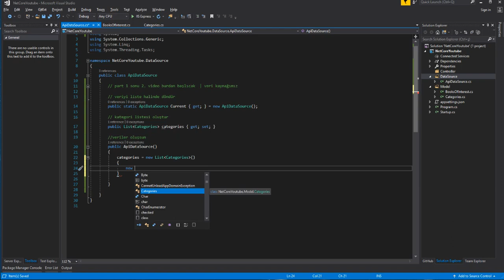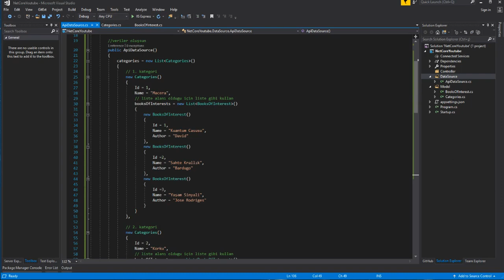Web Api (.Net Core) Part-2 (Türkçe İçerik)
Web API nedir?
Web API'nın ne olduğunu anlamadan önce, bir API (Uygulama Programlama Arayüzü) nedir görelim.

Wikipedia'nın API Tanımına göre: Bilgisayar programlamasında, bir uygulama programlama arabirimi (API), yazılım ve uygulamalar oluşturmak için bir dizi alt program tanımı, protokol ve araçtır.

Basit bir ifadeyle API, programcıların bir uygulamanın, işletim sisteminin veya diğer hizmetlerin belirli özelliklerine veya verilerine erişmesine izin veren bir dizi işleve sahip bir tür arabirimdir.

Web API adından da anlaşılacağı gibi, web üzerinden HTTP protokolü kullanılarak erişilebilen bir API'dir. Bu bir kavram değil, bir teknoloji. Java, .NET vb.Gibi farklı teknolojileri kullanarak Web API oluşturabiliriz. Örneğin Twitter'ın REST API'leri, twitter özelliklerini kendi uygulamamıza entegre edebileceğimiz kullanarak okuma ve yazma verilerine programlı erişim sağlar.

servis mimarisi HTTP metotlarını kullandığından GET, POST, PUT, DELETE gibi metotları kullanarak isteklerini bildirirler.

HTTP Metotlar
GET: Web sunucudaki kaynağın ne olduğunu öğrenmeyi sağlar.
POST: Sunucuda yeni kaynak oluşturulabilmesi için kullanılır.
PUT: Sunucuda bulunan bir kaynağı güncellemek kullanılır.
DELETE: Sunucuda bulunan bir kaynağı kaldırmak, silmek için kullanılır.
.net core web api .net Core 'un en büyük avantajı distro farketmeksizin her ortamda çalışabilmesi isterseniz linux sunucuya isterseniz windows sunucuya kurabilirsiniz.

 Bu eğitim serimizde .net core api ve postman kullanımı öğreneceksiniz ve size büyük katkılar sağlayacak.

Türkçe güzel bir video içeriği olmadıgı için bu seriyi hazırlama ihtiyacı hissettim.